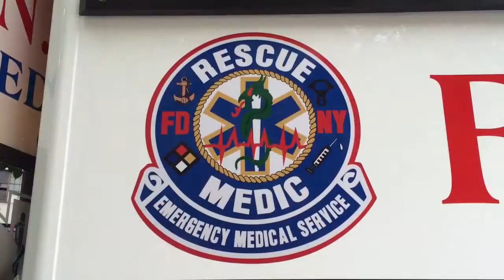SUPER EXCLUSIVE Brand New FDNY Rescue Medic / HazTac Ambulance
Super Exclusive Walk Around Video of the Brand New, Not Yet in Service FDNY Rescue Medic / HazTac Ambulance on display at a FDNY EMS Week Event at FDNY Headquarters in Downtown Brooklyn. 5/21/15